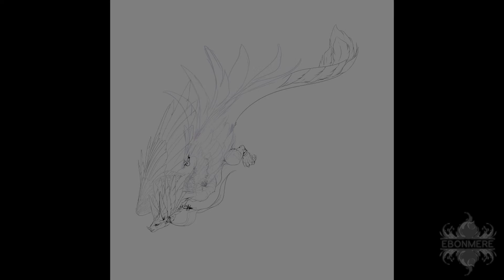Memories of Forever - Timelapse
Trade Commission for WithoutCommonSense

Time Taken
● 6 Hours

Music